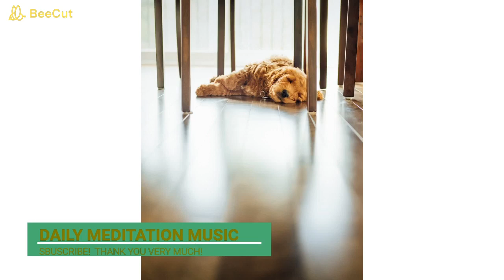YouTube Best Release Stress Music for Sleep, Study, and Work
【Sleeping with flute music】"Daily Meditation Music" channel
Before sleep, we can meditate.
Let's meditate for one hour.
Just sit and focus on breath.
Enjoy the moment.
We will get stronger power and wiser.
Namaste!